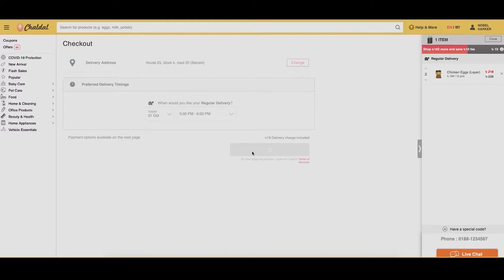এক ক্লিকেই রিফান্ড বুঝে নিন | Process Your Own Refund By Yourself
Chaldal brings you One Click Refund 😎. Unexpected payments? or maybe you don't need the order! don't worry, you can process your own refund now! Follow this instruction and bingo! You are refunding your own Bank/Bkash payment from Chaldal. How cool is that!

The sole purpose is to improve the lifestyle which means saving valuable times for the people of Bangladesh, especially in Dhaka.

We deliver your groceries within 1 hour in Dhaka. You're probably wondering how? because of the complexity that we experience every single day with traffic and other things.

Well, that was the challenge for us and we made it.

BTW, we are giving away 140 tk worth gift and if you're lucky, maybe it's 300tk+ worth gift with your first order from Chaldal.